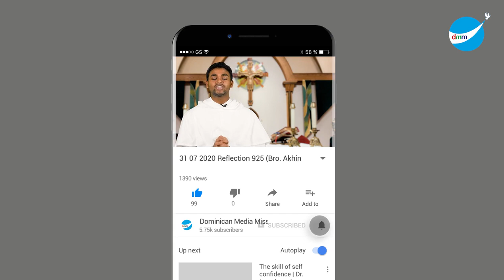31 07 2020 Reflection 925 (Bro. Akhin Maliyekkal OP on Matthew 13:54-58)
My dear brothers and sister in Christ Jesus, today in the gospel we see Jesus is rejected by his own people. During his public ministry Jesus went to his native village and taught the people in the synagogue. He taught them with authority and so the people marveled at his teaching. Even though Jesus had already performed so many miracles and spoken so insightful about the laws and the prophets the people were reluctant to accept him. They said, where did this man get such wisdom and mighty deeds? Is he not the carpenter’s son? is not his mother named Mary?”

For the people Jesus was only a carpenter’s son from their town. And they were not open to this new reality that he is more than a carpenters’ son, he is Son of God. As a result, though they marveled at what he said and did, they just could not understand the reasons behind his teaching with authority and miracles. The gospel tells us that he did not do many miracles there, because of their lack of faith. By their lack of faith, they placed limits on what they would allow God to do for them.

We can also sometimes reach that situation where we put limit to him. We judge God by his ability to do something for us. Such a way of relationship with the divine can blind all those blessings that we so far revived. Such relationship with divine is based on my limited understanding of God. The gospel reminds us that we must have faith which is not merely resting on our presumptions.

St Paul his 2nd letter to Corinthians 10:15 says “We hope that your faith may grow and that we may be able to do a much greater works among you. Let us grow in faith and put all our trust in him for he is our God as prophet Nahum says The LORD is good, a stronghold in the day of distress; He cares for those who trust in Him. Amen.